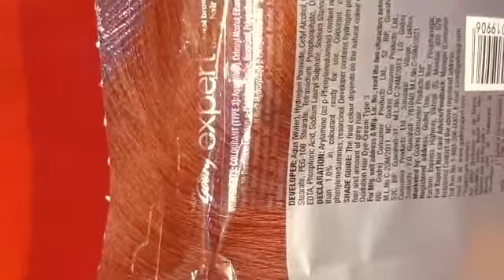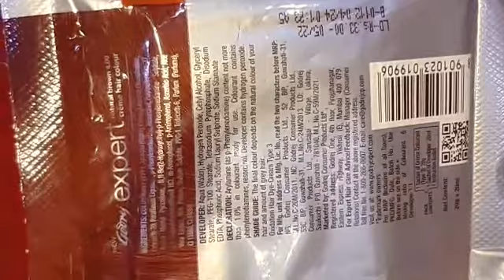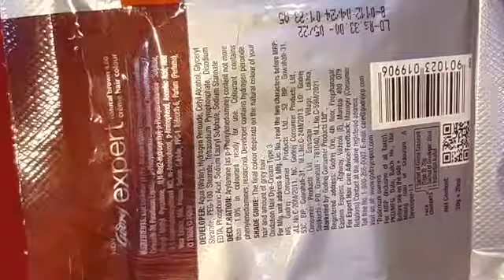Godrej Expert Rich Cream Hair color (Natural Brown shade)| Review & Demo | kanchanscorner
godrej expert rich Creme Hair Color Review and demo,
How to apply godrej Hair Color At home, bargadi hair Color,
expert rich Creme Hair Color,
rich Creme,
godrej rich Creme Hair Color, godrej burgundy Hair Color 4.16,
burgundy Hair Color,
How to use godrej expert Creme Hair Color, burgundy Hair Color At home,
burgundy Hair Color High lights,
godrej,
godrej expert,
godrej Creme Hair Color,
godrej Color,
godrej Hair Color malyalam,
godrej Hair dye,
hair color at home,
burgundy hair color,
burgundy hair color at home,
hair color,
how to color your hair at home,
how to colour hair burgundy
how to burgundy color hair at home,
hair colour,
how to apply hair colour at home,
new godrej expert rich cream hair colour, godrej expert hair colour,
hair color Review,
godrej expert rich creme hair color
godrej expert rich cream hair colour review
godrej hair color,
godrej hair colour review,
godrej expert rich creme hair colour,
godrej expert rich cream hair colour,
godrej hair colour,
godrej expert rich creme,
godrej expert rich cream hair color review,
godrej burgundy hair color,
best review of godrej expert rich cream hair color,
godrej hair color burgundy,
godrej expert rich cream hair color review and demo natural brown
godrej expert natural brown hair Color
natural brown hair Color Review

काला, kanchan's corner, corner, kanchan
ना